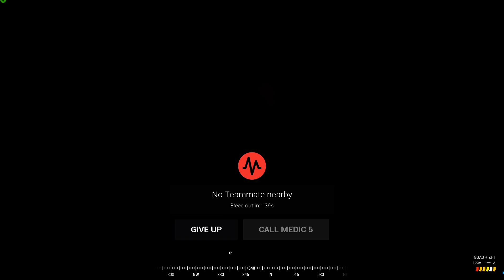Squad! I am Infantry!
Running as an infantry can be your best starting class.  In this video see what a full uncut Squad experience playing as common foot soldier can do for you!
-Includes Mild Language and suggestive themes.
I have no idea how I survived when I went AFK from 18:00-22:00 but Kudos to the medic who healed me and there was some good local chats.